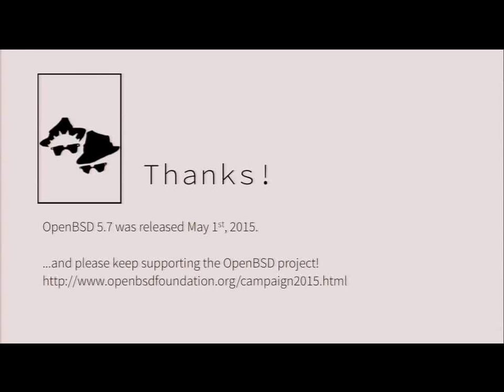Introducing OpenBSD’s new httpd (part 2 of 2)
by Reyk Floeter

OpenBSD includes a new web server in its base system that is based on relayd and replaced nginx.

OpenBSD includes a brand new web server that was started just two weeks before the 5.6 release was finished. Work is in active progress and significant improvements have been done since its initial appearance. But why do we need another web server? This talk is about the history, design and implementation of the new httpd(8). About 17 years ago, OpenBSD first imported the Apache web server into its base system. It got cleaned up and improved and patched to drop privileges and to chroot itself by default. But years of struggle with the growing codebase, upstream, and the inacceptable disaster of Apache 2 left OpenBSD with an unintended fork of the ageing Apache 1.3.29 for many years. When nginx came up, it promised a much better alternative of a popular, modern web server with a suitable BSD license and a superior design. It was patched to drop privileges and to chroot itself by default and eventually replaced Apache as OpenBSD’s default web server. But history repeated itself: a growing codebase, struggle with upstream and the direction of its newly formed commercial entity created a discontent among many developers. Until one day at OpenBSD’s g2k14 Hackathon in Slovenia, I experimented with relayd and turned it into a simple web server. A chain of events that were supported by Bob Beck and Theo de Raadt turned it into a serious project that eventually replaced nginx as the new default. It was quickly adopted by many users: ”OpenBSD httpd” was born, a simple and secure web server for static files, FastCGI and LibreSSL-powered TLS. And, of course, ”httpd is web scale”.